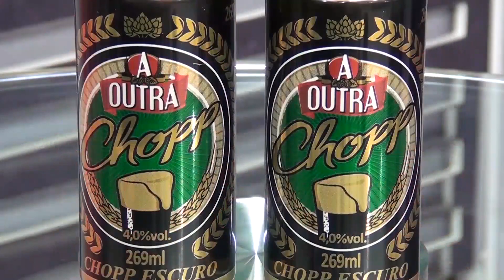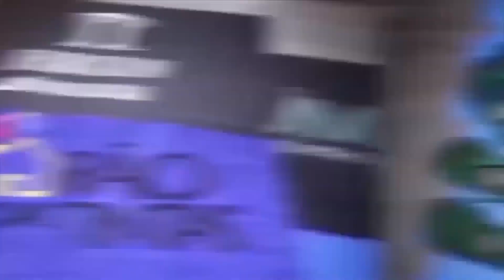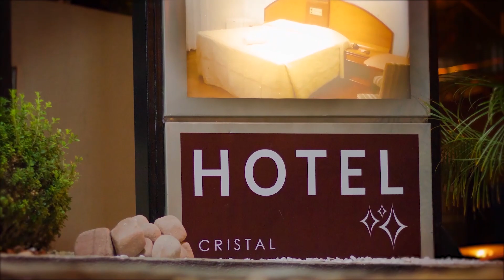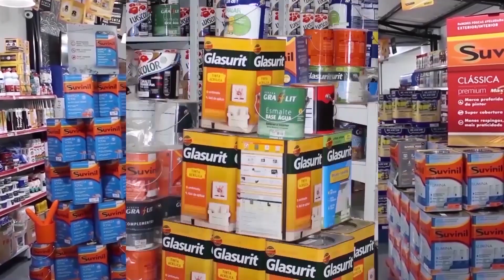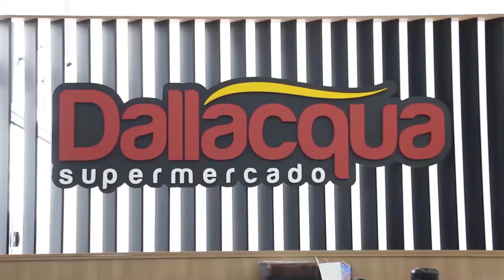CORAÇÃO VIOLEIRO - 01/03/2020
Zé Pedro & Batista